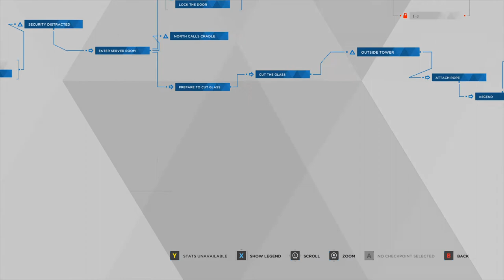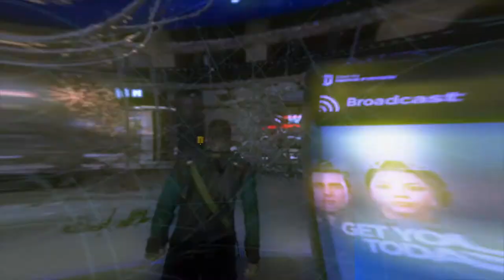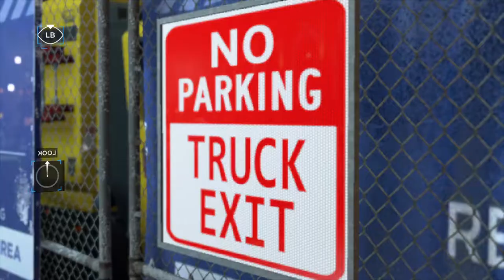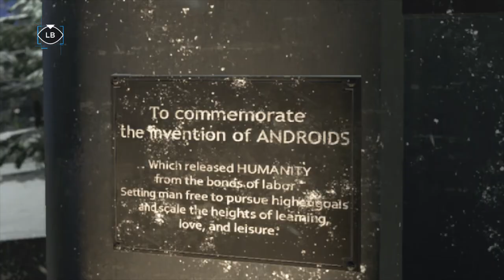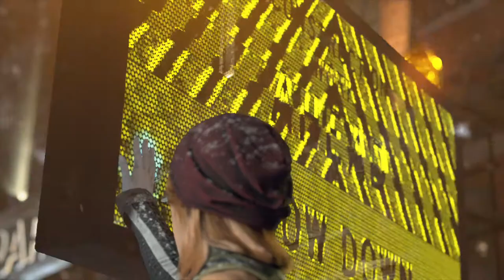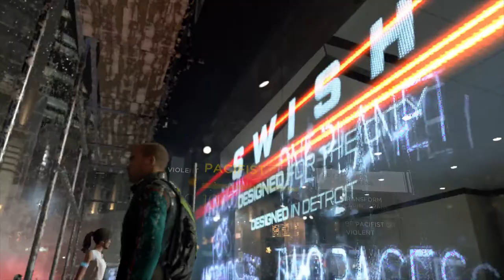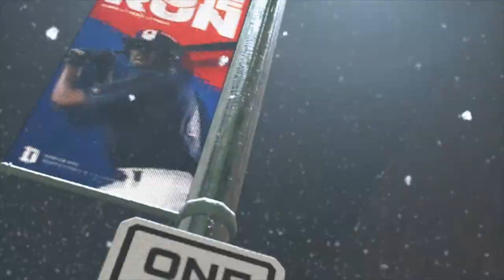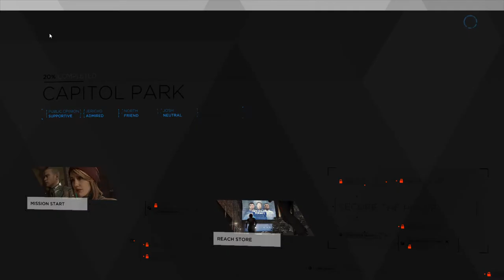Detroit Become Human - CAPITOL PARK, [PEACEFUL PROTEST]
Markus Led a Peaceful Protest: After freeing the androids from CyberLife store, tag (don’t destroy) everything around the park & street to increase the “pacifist” bar. After a while a short cutscene triggers, continue the chapter until the end.